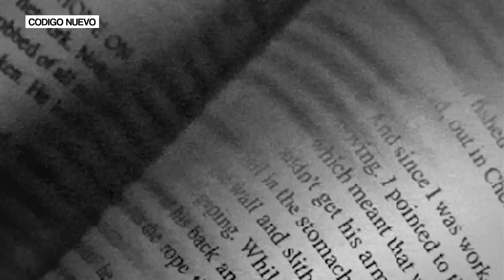¿Qué nos ha enseñado el final de Juego de Tronos? | Actualidad | Código Nuevo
Juego de Tronos ha terminado y hemos sacado un par de reflexiones sobre lo que ha significado para toda una generación el universo de George R.R. Martin.
A pesar de las críticas a David Benioff y D.B. Weiss, con la campaña de Change.org para rehacer la octava temporada, siempre hay algo positivo que sacar de una serie que nos ha hecho sentir tantas emociones y nos ha regalado a personajes como Cersei, Daenerys, Jon Snow, Sansa, Arya, Tyrion, Jaime o Bran el tullido.

¿Y tú qué opinas del final? ¿Ha satisfecho tus expectativas o tienes la sensación de que te han tomado el pelo? Déjanos tus respuesta en los comentarios.